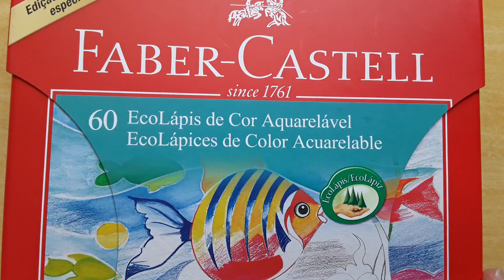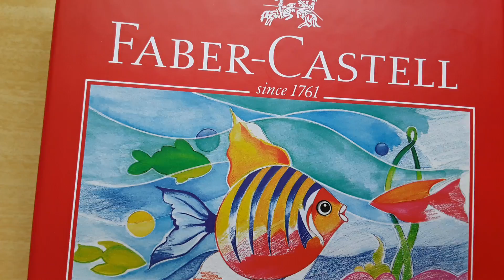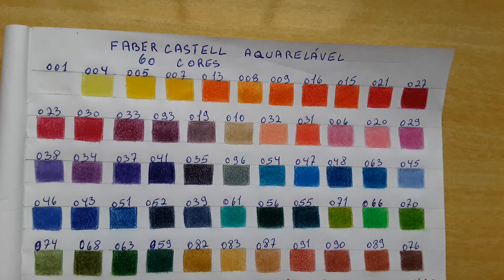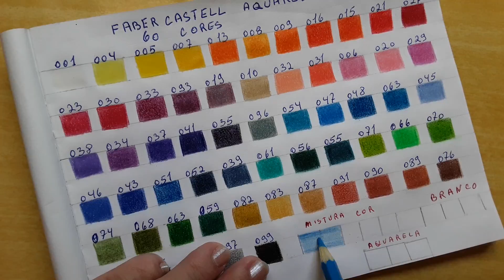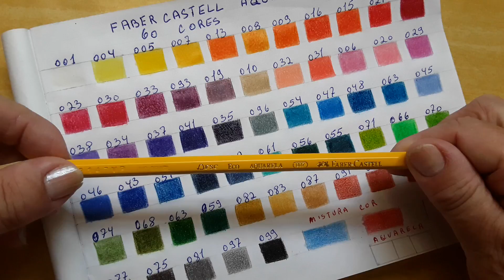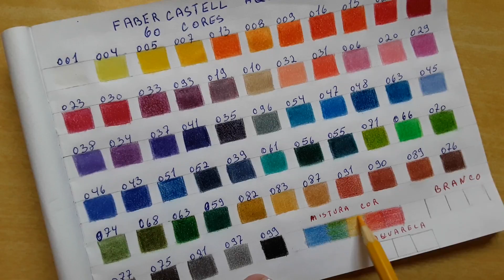Resenha - Faber-Castell Aquarelável 60 cores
Mostrando no papel as cores dos lápis de cor Faber-Castell aquarelável 60 cores, também a pedido de seguidora.